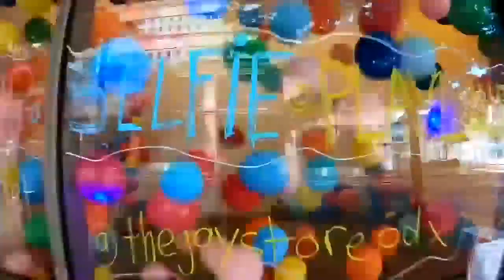The Joy Store in downtown Portland is part art installation, part selfie museum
The Joy Store welcomes its customers to pop by to experience joy through a series of themed galleries filled with balloons!